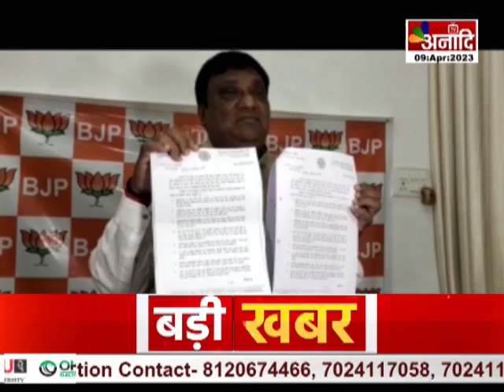Raipur : सीएम ने नेता प्रतिपक्ष को लिखी चिट्ठी नेता प्रतिपक्ष नारायण चंदेल का बयान|| Anaadi Tv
COMING SOON
 DEN, AIRTEL